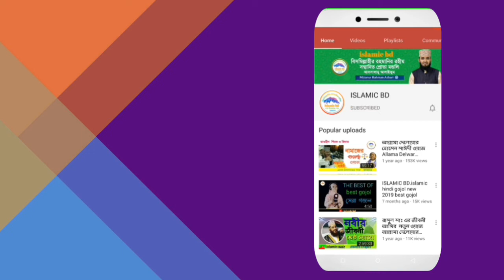কান্দাইওনা ও ভান্ডারী _ আবুল কাশেম নুরী